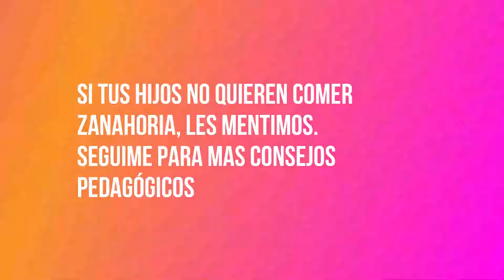RECETA MUFFIN DE ZANAHORIA. Receta paso a paso.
En este episodio les enseño a hacer  MUFFINS DE ZANAHORIA CON PASAS
INGREDIENTES
Zanahoria rallada 3 tazas o 300grs
Harina 0000 2 tazas o 280 grs
Polvo leudante  2 cucharaditas
Azúcar 1 taza  o 150 grs
Canela 1 cucharadita
Huevos 3
Aceite 1 taza 150 grs
Nueces opcionales a gusto
En el video  encontraras el procedimiento que es muy fácil
Si te gustó la receta:
 Dame like
 Apretá la campanita para que te avise cuando subo nuevas recetas